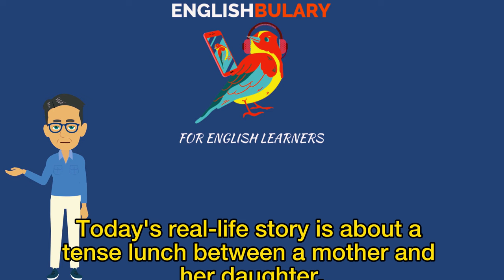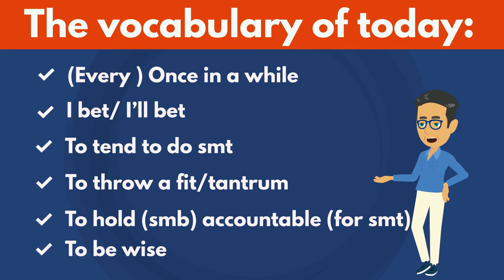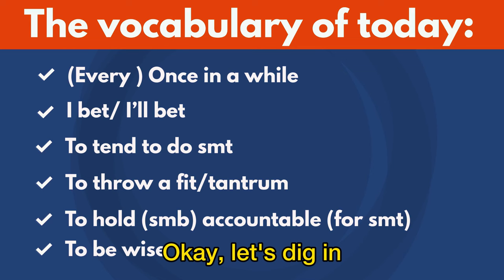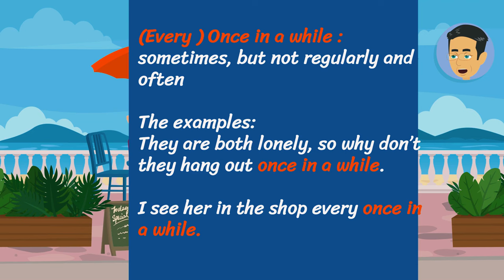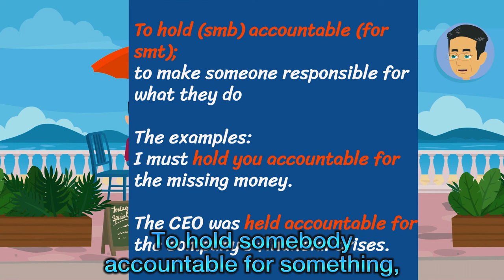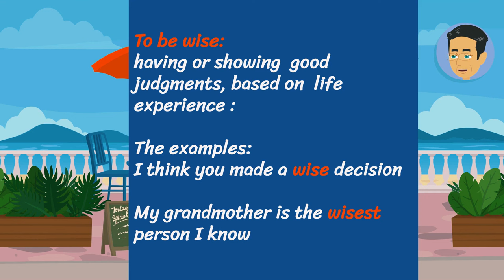CRITISIZING MOTHER- Learn English words with real-life stories-English conversation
Today’s real-life story is about a tense lunch between a mother and her daughter. There are many English words and conversations to learn English in the real-life story video. You will learn English vocabulary words and phrases by watching this emotional story. This helps you learn English. You will learn English vocabulary words and improve your English with many English dialogues and conversations in the karma story video. The videos on this channel are also helpful for practicing listening and speaking English. You will also learn idioms, phrasal verbs, nouns, and adjectives. Additionally, you will improve your English listening and speaking skills. You will see a lot of vocabulary exercises and how to use them in a sentence. The videos on the channel are very useful content for advancing your  English skills.

00:00 The vocabulary words and intro
01:11 The conversation
07:35 The vocabulary words and their explanations